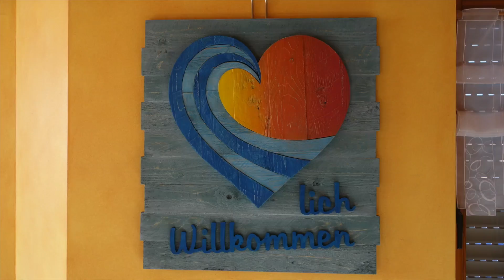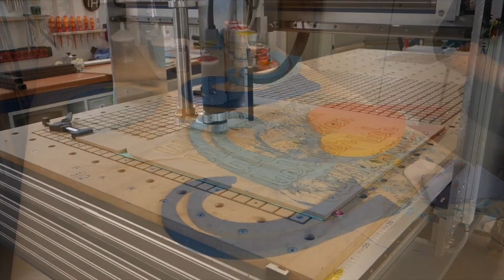Heart Artwork [DIY]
with star guest Klaus from „EULER-Kreativ“ and the Red Bar Clamps in action.